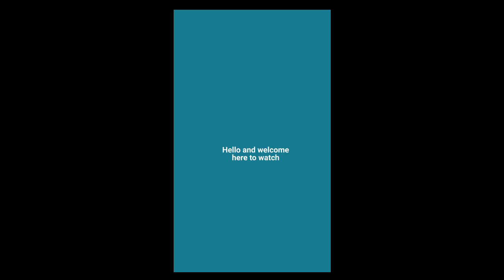TOP 5 CAPYBARAS (MUST WATCH!)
Remember to like the video and tell which capybara was your favourite!

Song used in video: Don Toliver - After party